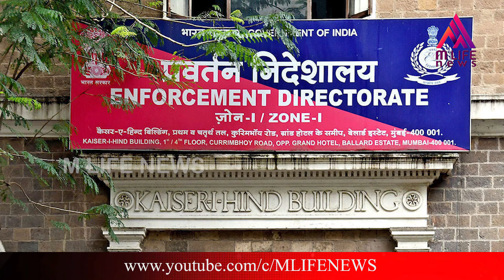200 കോടിയുടെ വഞ്ചനാ കേസില്‍ നടി ജാക്വിലിന്‍ വീണ്ടും ഇഡിക്ക് മുമ്ബില്‍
M LIFE News has been established  to fulfill the viewing taste of global Malayalam . We are committed to treat you well in digital entertainment with quality and purity . Operating basically from Kerala to share content with  quality so to yield the time spent by each your in everyday with us . This is initiative of passionate talents to redefine the entertainment with the fresh visual treat .With HD visual and audio quality, M Life will be a meaningful viewing for our viewers

Watch M LIFE NEWS for latest news Updates, Malayalam Live News, Updates, Breaking News, Political News and Debates, Kerala news, Mollywood Entertainment News, Business News and Health News.